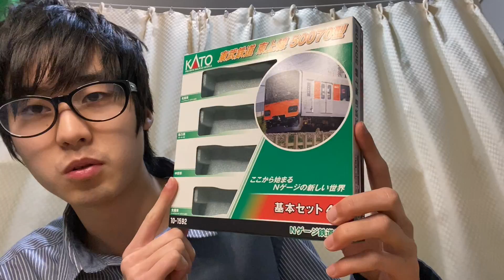【悲報!!】本当に申し訳ございません…どうかお許しください。